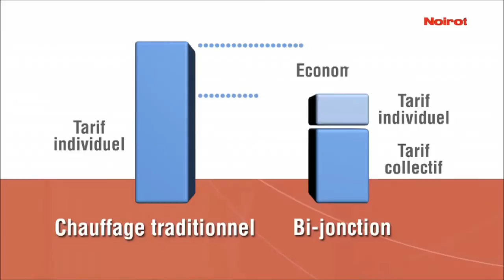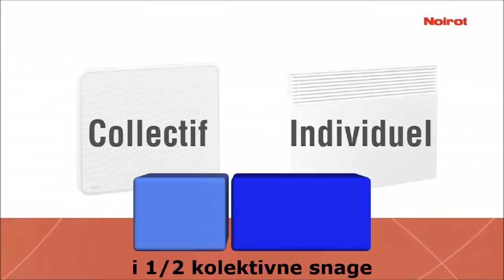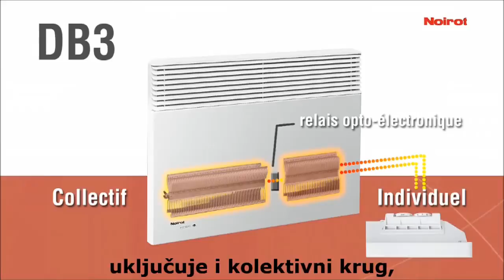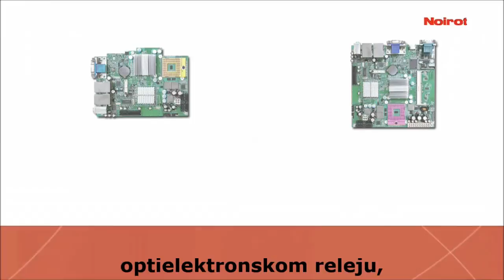Noirot - Bi spoj - elektricni radijator za stambenu upotrebu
Sistem Bi -- spoja kolektivnog kruga omogućava održavanje toplotne ravnoteže između stanova u zgradi i služi za izbegavanje ''letova toplote'' kada su određeni stanovi zagrejani, a drugi nisu. Dostupno kao konvektor ili isijavajući panel.

Garancija 10 godina